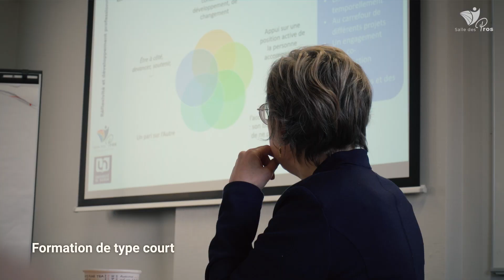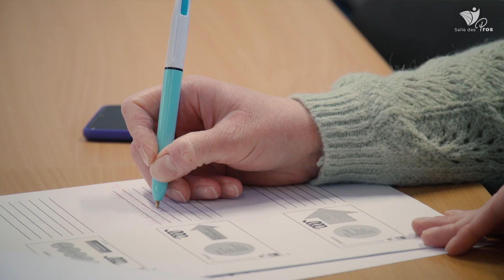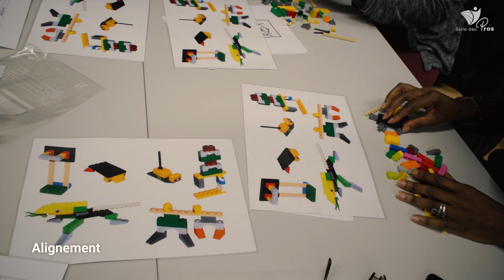La Salle des Pros